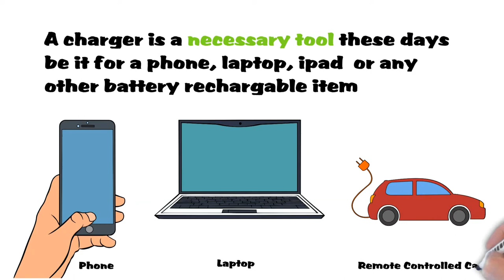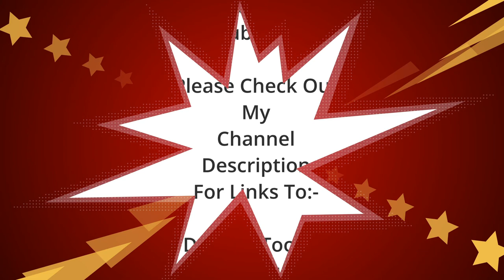Charger Danger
This is a Doodly video based on the threat to our little ones of leaving a charger plugged into the mains even though the switch is off. It is a video based on an incident in which a 3 year old died and reports of other similar choking caused events!